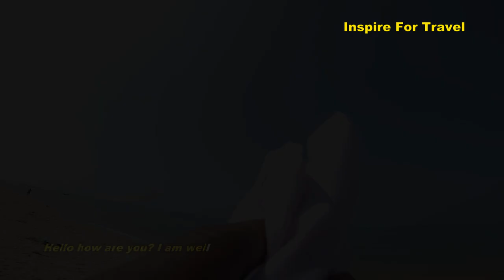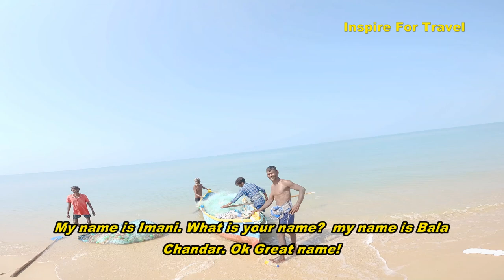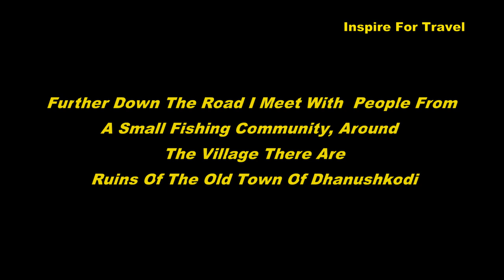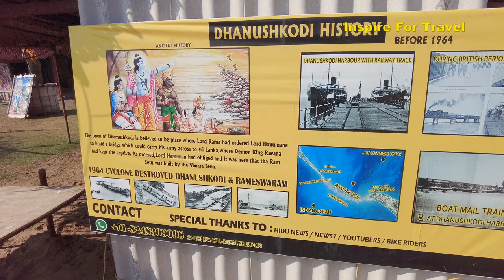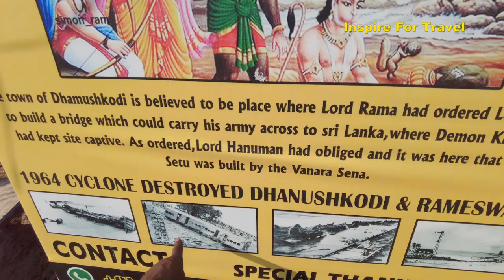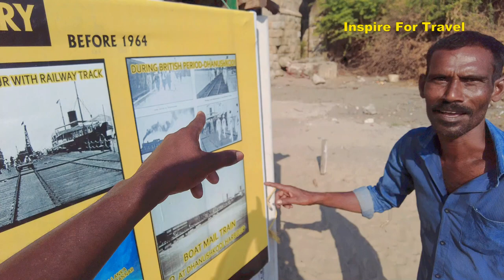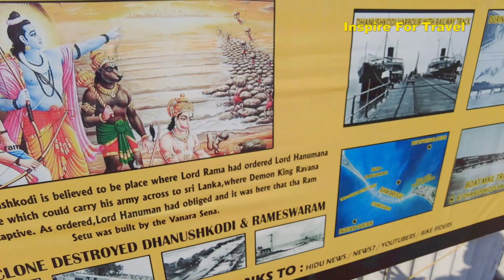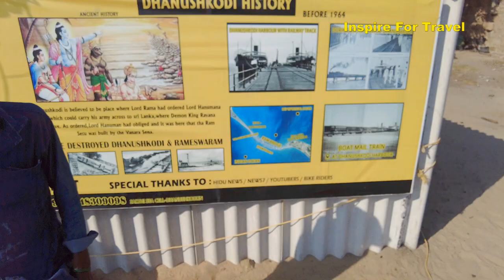Dhanushkodi Sad Story For India And Sri Lanka - (Ghost Town) 🇮🇳 🇱🇰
Dhanushkodi Sad Story For India And Sri Lanka In today's episode I will be exploring Dhanushkodi a town that has been considered an abandoned or a ghost town according to the Indian government. Dhanuskodi is located at the southeastern tip of Pamban island in the state of Tamil Nadu India, the town is also about18KM away from  Sri Lanka.

The town was destroyed during the 1964 Rameswaram cyclone and remains uninhabited in the aftermath. Today only a few vendors and restaurants can be seen at Dhanushkodi during the day along with the ruins of the long-destroyed town.

00:00 Introduction
00:33 The Journey Begins In Dhanushkodi
03:27 Talking To Local Fishermen From Dhanushkodi
08:19 Exploring  The Village And Seeing The Ruins
21:45 Coastal Side Of Dhanushkodi

On 22 December 1964, the cyclone crossed to Vavuniya in Sri Lanka and made landfall at Dhanushkodi on the night of 22–23 December 1964.
An estimated 1,800 people died in the cyclonic storm on 22 December including 115 passengers on board the Pamban-Dhanushkodi passenger train. The entire town was marooned and the Government of Madras declared Dhanushkodi a ghost town, unfit for living.